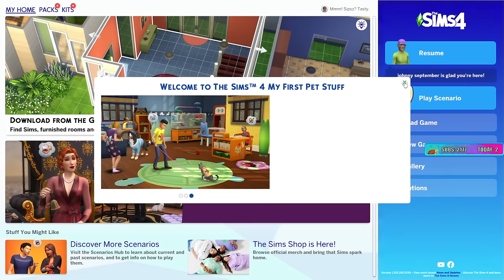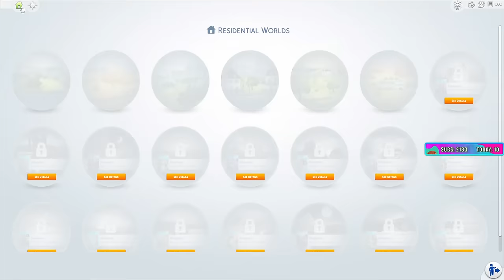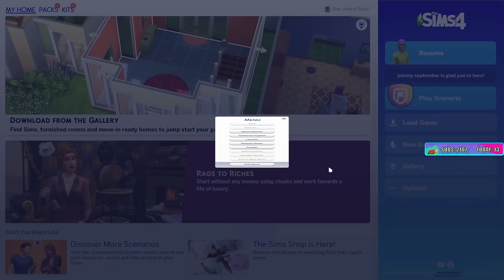Sips Plays Sims 4! - (30/11/23) - Extraterrestrial Explorer!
Welcome to Sims 4: Extraterrestrial Explorer!